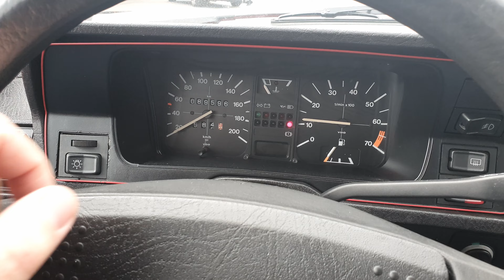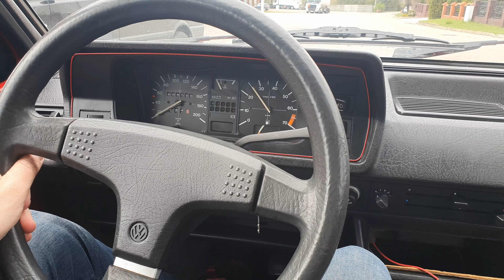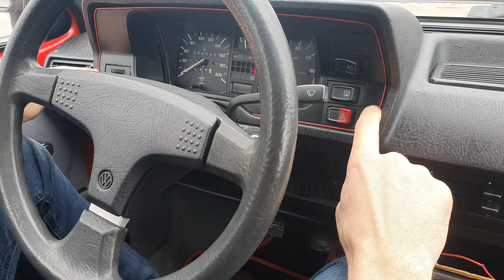STR#131: Volkswagen Polo Mk II 1.3 GT - wspomnienie modelu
Witam Państwa, dzisiaj prezentuję starą Polówkę jako ciekawostkę dla młodszych widzów, a dla starszych w celu przypomnienia modelu produkowanego 40 lat temu.
Prezentowany egzemplarz zachował się w doskonałym jak na swój wiek stanie.